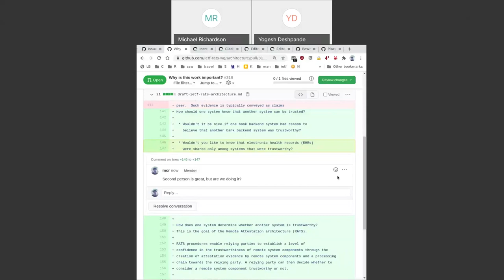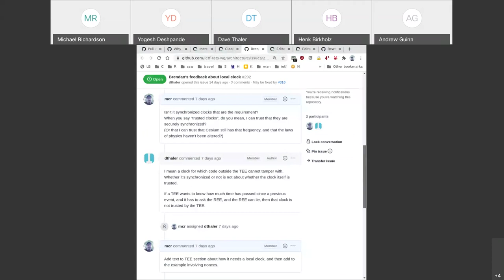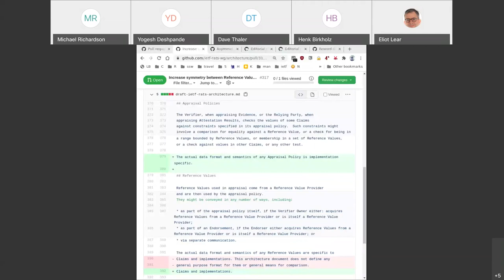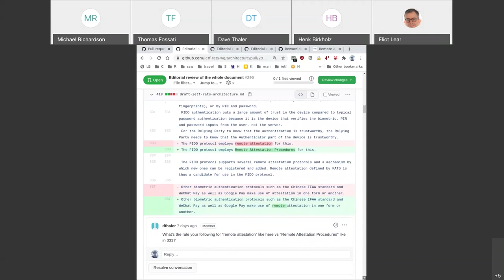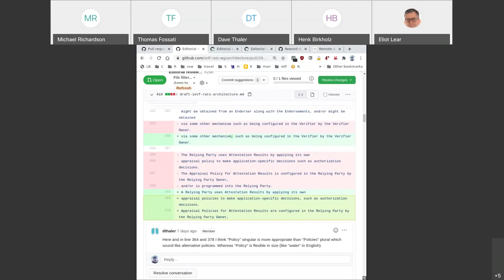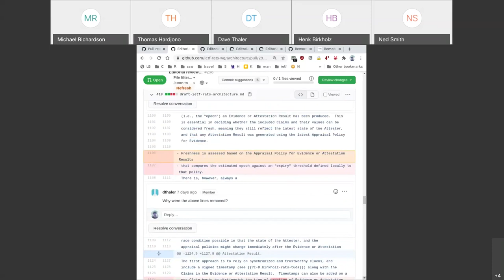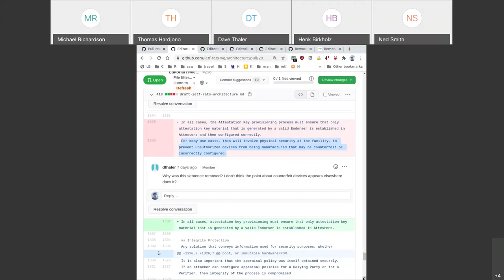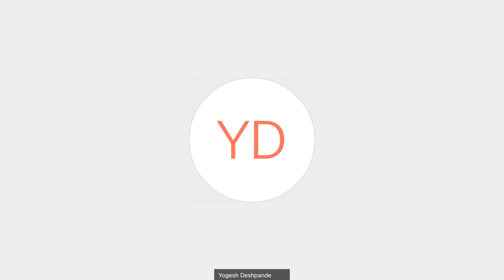RATS Architecture Design Team, 2021-03-23